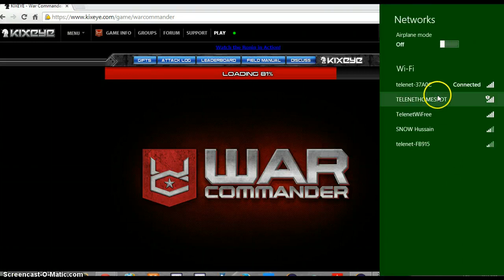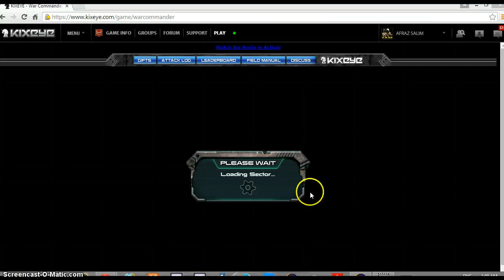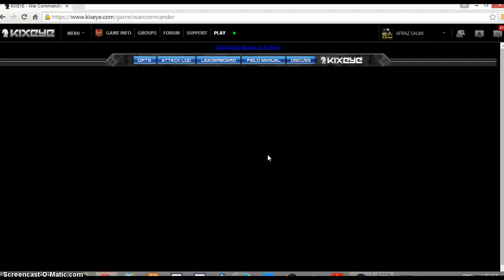Pinoys Cheats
Cheat so that toon or base cannot be scout!as you can see 41 is guraded by level 4. :(